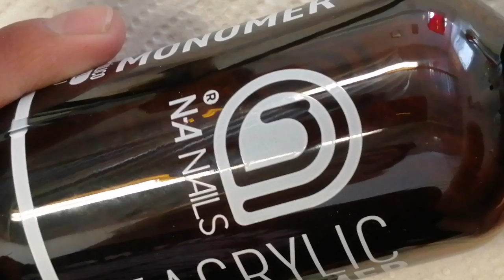diseño de uñas verano / encapsulado perfecto